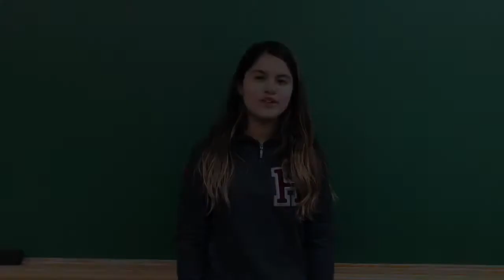Farewell video for 2017 Harvard SSP Public Speaking class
Farewell video for 2017 Harvard SSP Public Speaking class (made by Qianou Ma

The best class ever

Thank you Remo and Ashleigh

It was unforgettable